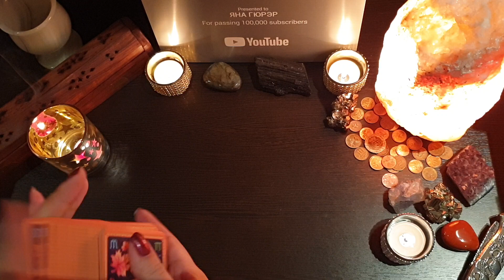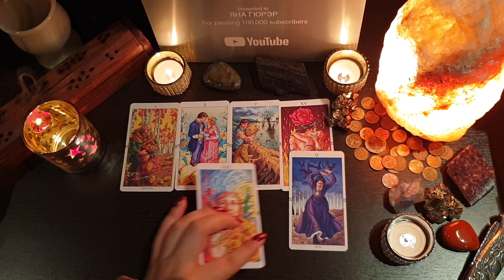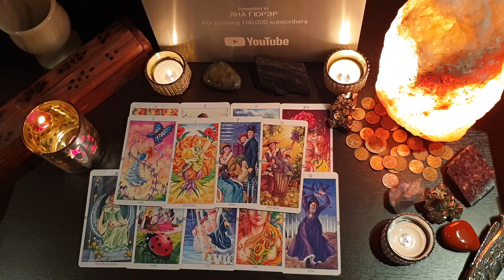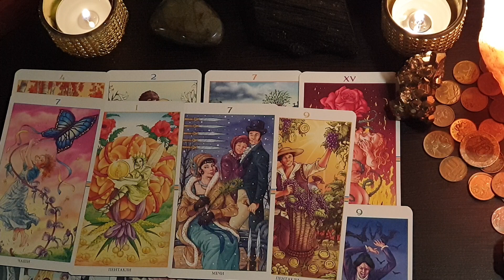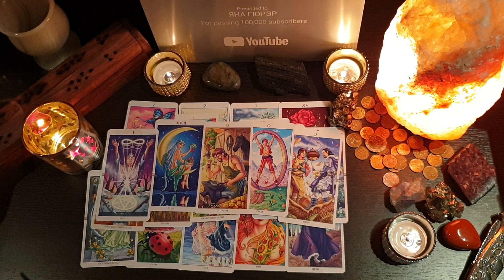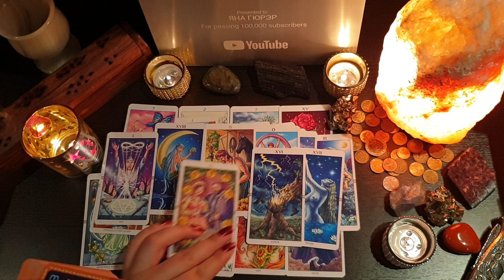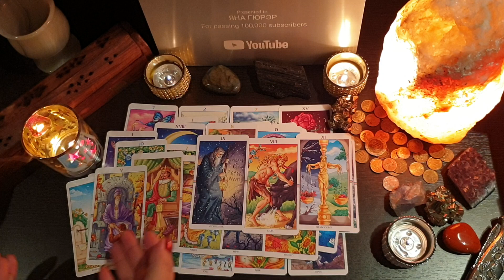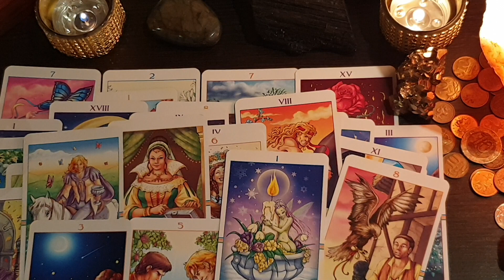КАКИЕ У НЕГО ПЛАНЫ НА НОВЫЙ ГОД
Мои информационные контакты в соц. сетях:
✔Помощь Каналу:
Спасибо!!! 🙏